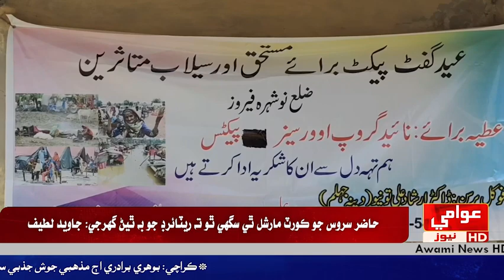ڀرياسٽي جي ڳوٺ حافظ يعقوب تنيا ۾ برسات متاثرن ڳوٺاڻن کي به عيد جي خوشين ۾ شامل ڪرڻ لاء غريب مسڪين ما